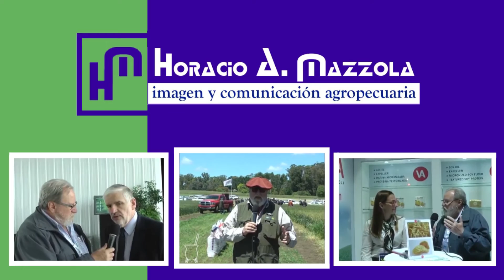Informe Rural TV - Dr. Jorge Torelli: hamburguesas de carne vs. veganas